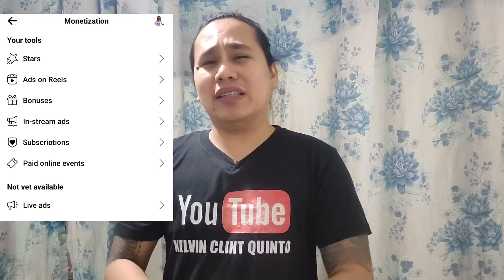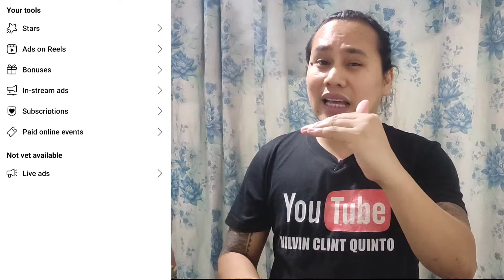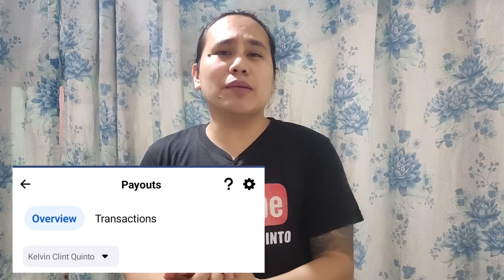Paano Mo Malalaman kung Monetized ka na kay Facebook!?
Napakadali lang malaman if monetized ka na kay Facebbook. Panoorin ang buong video!

Timestamps ⏱
00:00 Introduction
00.58 Facebook Monetization Tools
01:23 Thru email
01:36 Thru Facebook Notification
01:50  Thru Professional Dashboard/Tool

Discover the 99% Done-for-You System That Works 24/7 to Generate Commissions for You Even While You Sleep! - Without Selling or Recruiting!

Some of the links mentioned here go to one of my websites, and some are affiliate links where I'll earn a small commission if you make a purchase at no additional cost to you.